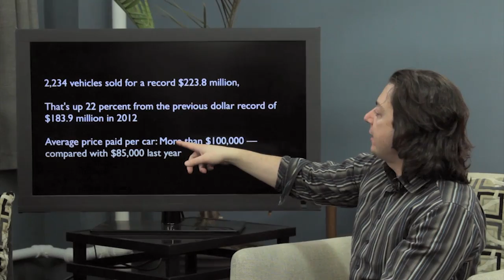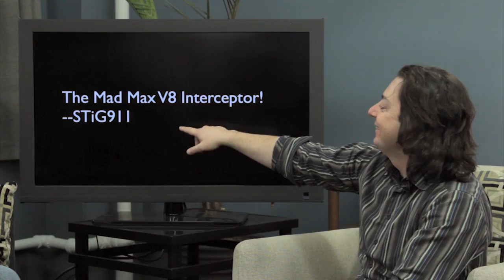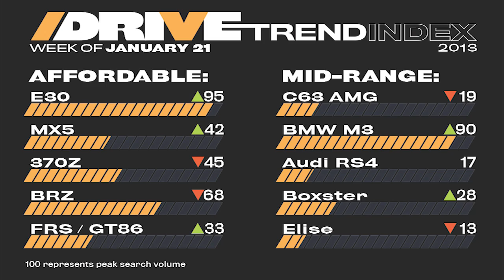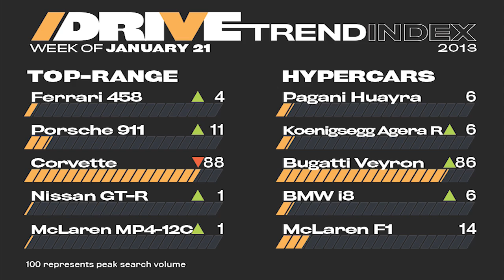$4.6 Million for the Batmobile! Insane Auto Auctions -- /ROAD TESTAMENT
More than $220 million in collector cars were sold at auction last week. What does it mean for car collecting and the economy at large, and what cars would you spend your millions on? With Jalopnik senior writer Travis Okulski.